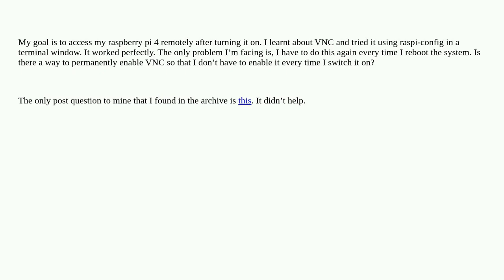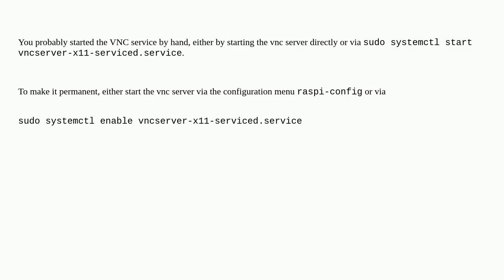Raspberrypi: How to enable VNC permanently on Raspberry Pi 4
How to enable VNC permanently on Raspberry Pi 4

A special thanks goes out to the community

  vnc